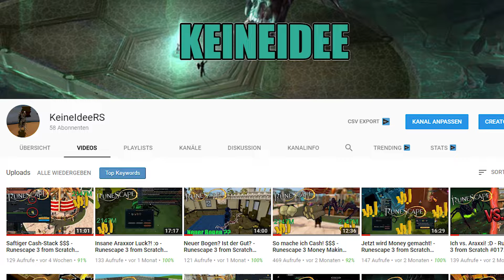Der Handwerk Grind! - Runescape 3 IRONMAN!!! from Scratch #08 [Deutsch] | KeineIdeeRS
Runescape 3 from Scratch Ironman
Deutsch
Jetzt wird gebosst! $$$
iscord: Laxyle#4368